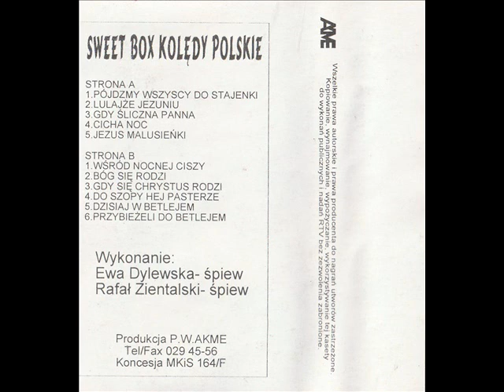Sweet Box - Do szopy hej pasterze [Kolędy Polskie (Akme) (96)]